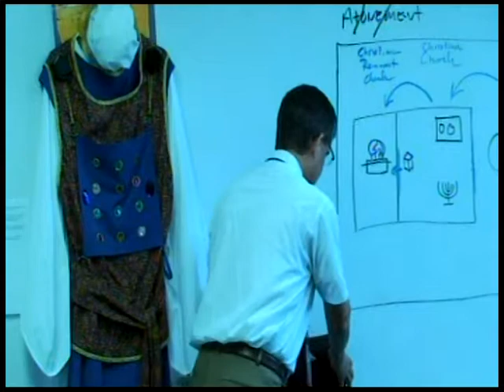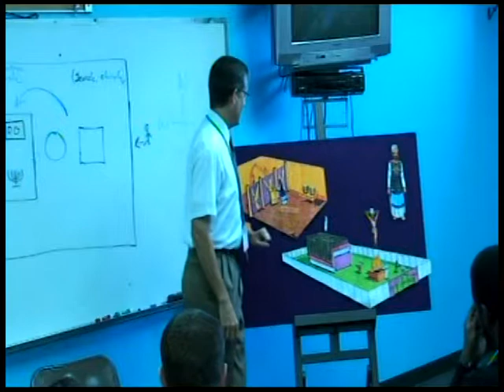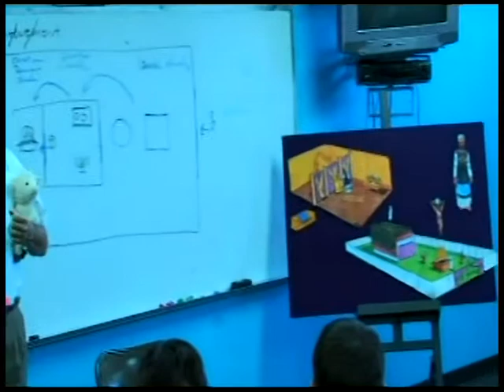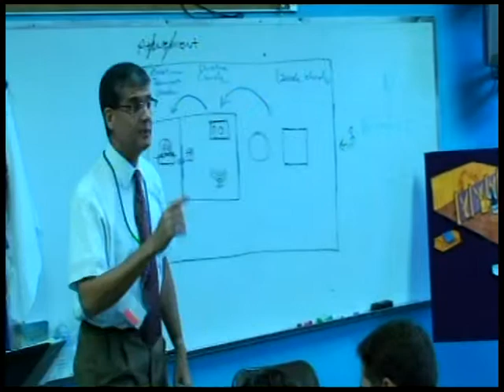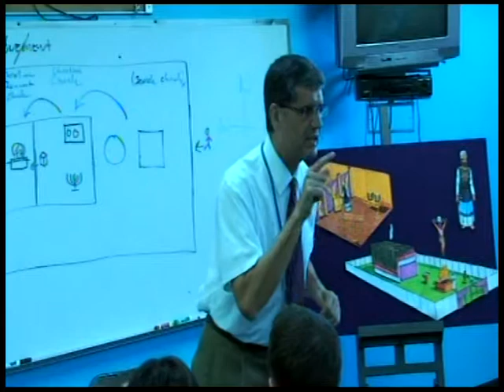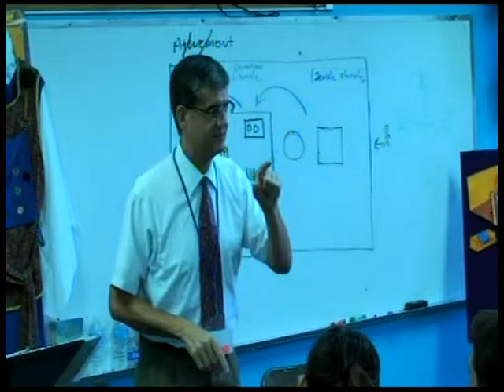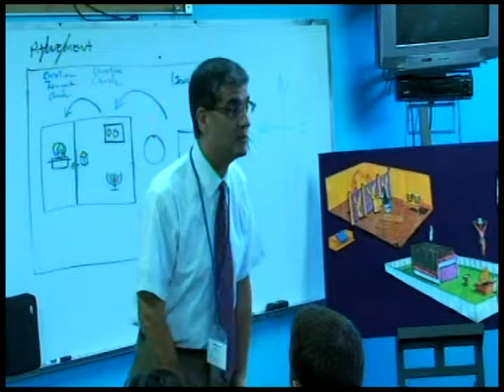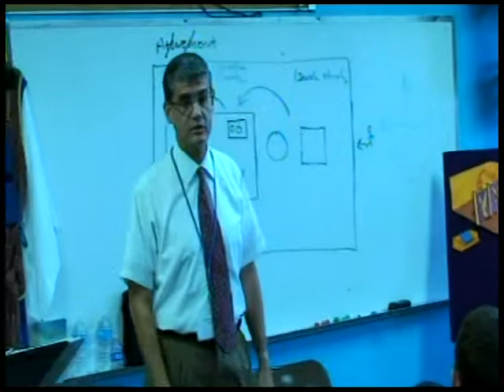Pastor Jorge Baute Session Two: The Sanctuary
Pastor Jorge Baute presents his second session at SYC on the sanctuary